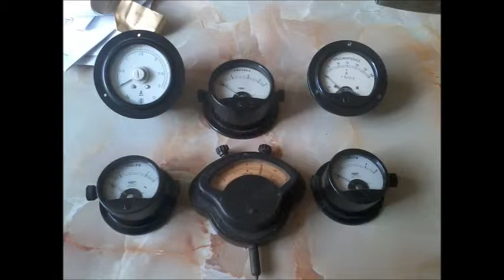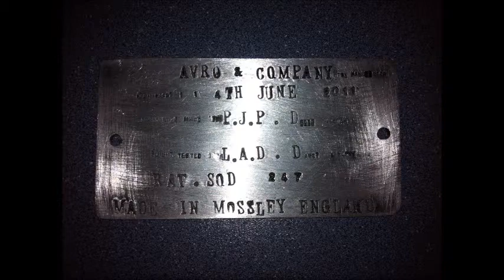The Avro Land Rover Aka The Little Leafer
Little Land rover built by Pete Darby for his daughter